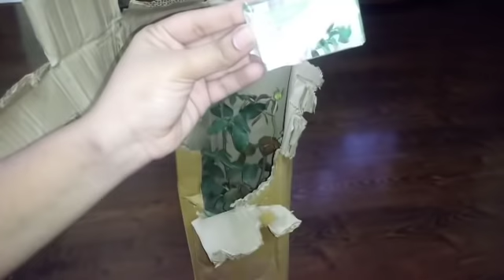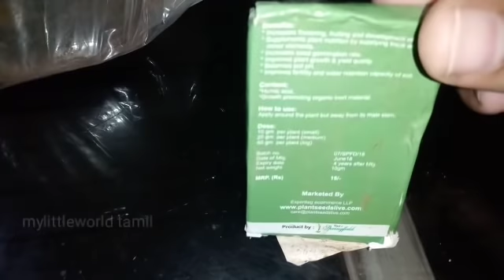Nurserylive.com Unboxing |My first impressions |mylittleworld tamil